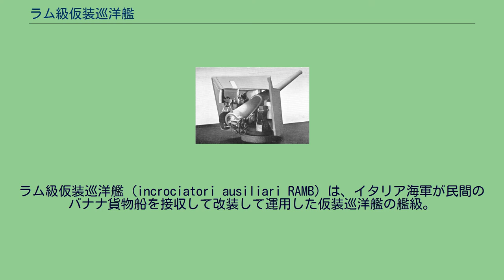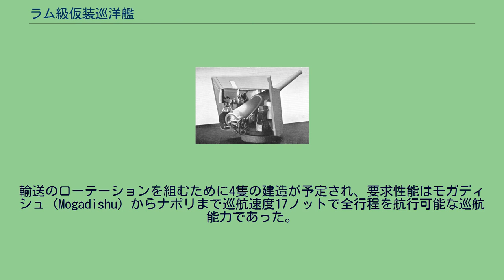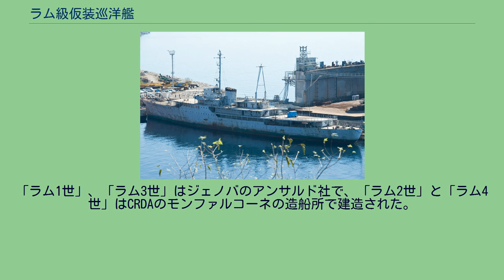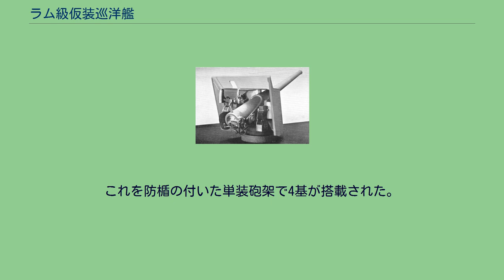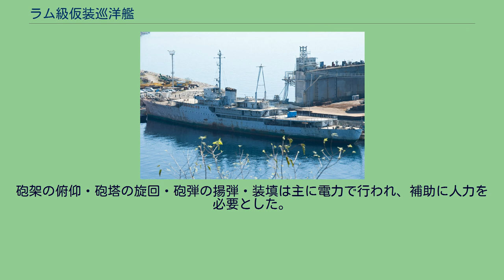ラム級仮装巡洋艦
ラム級仮装巡洋艦（incrociatori ausiliari RAMB）は、イタリア海軍が民間のバナナ貨物船を接収して改装して運用した仮装巡洋艦の艦級。
本級は同型艦4隻中ラム3世のみは現存している。
「ラム (Ramb)」はイタリアの国有企業Regia Azienda Monopolio Bananeからの命名である。
イタリアが獲得した植民地の一つであるイタリア領ソマリランドはバナナの有産地であり、イタリア植民地省（it:Ministero delle Colonie）はこの地から欧州に向けて新鮮なまま高速で輸送できる貨物船を建造する事とした。
輸送のローテーションを組むために4隻の建造が予定され、要求性能はモガディシュ（Mogadishu）からナポリまで巡航速度17ノットで全行程を航行可能な巡航能力であった。
しかし、建造途中にイタリア海軍により1940年10月に海軍に接収され、それぞれ「ラム1世」「ラム2世」「ラム3世」「ラム4世」と名付けられて就役した。
「ラム1世」、「ラム3世」はジェノバのアンサルド社で、「ラム2世」と「ラム4世」はCRDAのモンファルコーネの造船所で建造された。
写真は本級にも搭載された12cm速射砲。
本級は元が貨客船であるために武装を搭載する必要があった。
本艦の主砲には同海軍のジュゼッペ・ガリバルディ級装甲巡洋艦にも搭載された「QF Marks I-IV 12cm（40口径）速射砲（en:QF 4.7 inch Gun Mk I–IV）」をアンサルド社でライセンス生産された「アンサルド Models 1889 and 1891 12cm（40口径）速射砲」を採用した。
その性能は重量20.4㎏の砲弾を仰角20度で9,050mまで届かせることができた。
単装砲架による砲身の俯仰能力は仰角20度・俯角3度で、旋回角度は露天で360度の旋回角度を持っていたが実際は上部構造物により射界に制限があった。
装填形式は自由角度装填で、発射速度は人力装填のため毎分5～6発であった。
これを防楯の付いた単装砲架で4基が搭載された。
近接対空用に同じくブレダ社の「Model 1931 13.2mm（75.7口径）機銃」を採用した。
その性能は0.051kgの機銃弾を仰角45度で6,000m、仰角85度で2,000mの高さまで届かせることが出来た。
旋回角度は360度の旋回角度を持っていたが、上部構造物に射界を制限された。
砲架の俯仰・砲塔の旋回・砲弾の揚弾・装填は主に電力で行われ、補助に人力を必要とした。
この機銃を単装砲架で2基装備した。